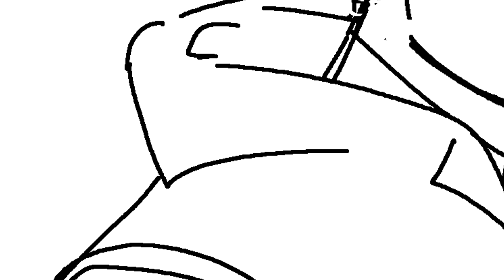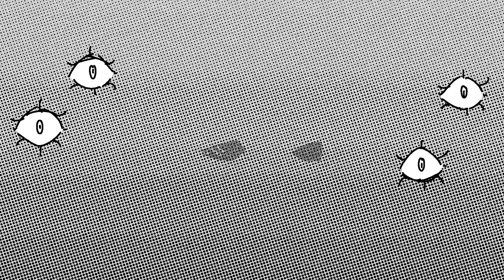The Magnus Archives ||「PMV」|| Please Not Now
A PMV dedicated to the kings of bad timing-

This is the longesttt video I've put together so far- 2 months of work oh gosh! But I love Jon and Martin, and this song fits so well for them I NEEDED to do the full four minutes (originally I was gonna end it at 3:15, but I caved for the happy ending adfhalk) I come across this song in every fandom I really get into, so now that I'm at an art level I'm happy with I wanted to do the same for TMA.

Song: Vienna Teng - Stray Italian Greyhound
Programs:  Paint Tool Sai || Sony Vegas
Content: The Magnus Archives